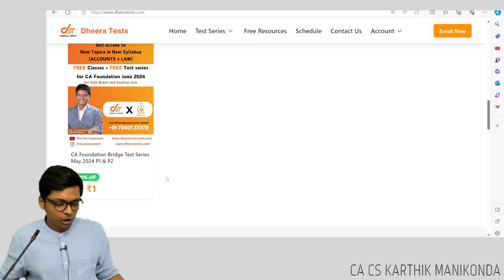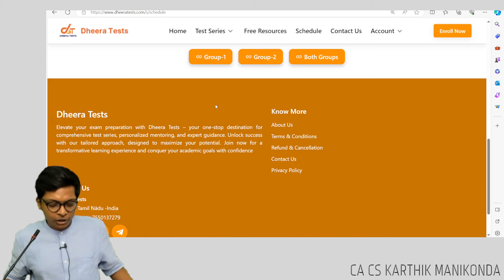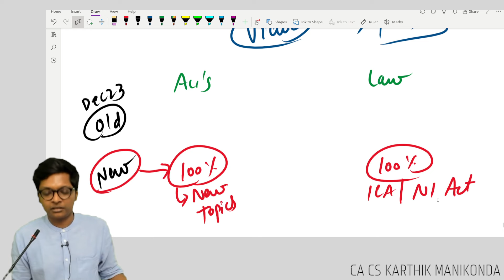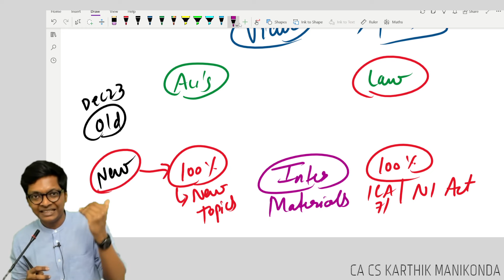CA Foundation - June 24 - Action Plan - FREE Batch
3. How to Access Questions paper and Submit Answers for All test

5. for any doubts